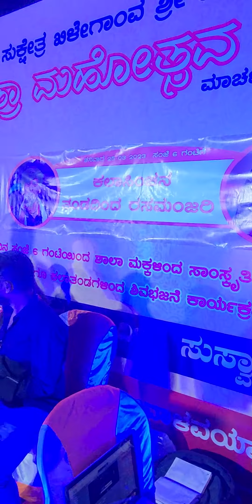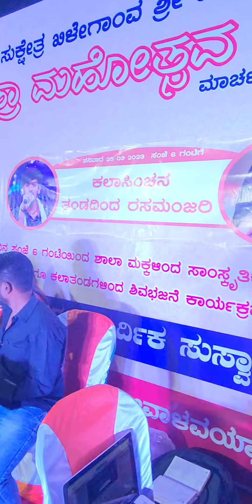ಹುಡುಗಿ ಪೋನ ಮಾಡ್ಯಾಳ‌ ಹಣಮಂತ ಲಮಾಣಿಗೆ 9945514590